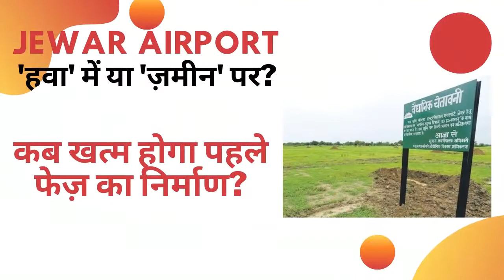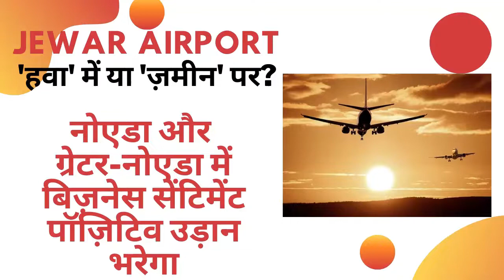Jewar Airport Agreement Signed between Uttar Pradesh & Swiss Company Zurich Airport International AG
yogi adityanath development

Vinternet provides you with Shayari and Poetry on News and Current Affairs. It provides funny songs, comedy songs, and Poetry about every aspect of life. Vinternet has various Entertaining, Motivational, and useful content also. It is managed by Vivek Vashistha.

Vivek Vashistha is presently working with a National News Channel as a Senior Producer. He has worked with Etv, Sahara TV, and  Zee News as an Anchor and Producer. He has done his Master of Mass Communication.

हिन्दी शायरी और बाकी प्रेरणादायक content के लिए visit करें वेबसाइट